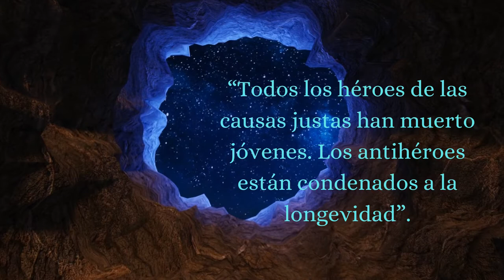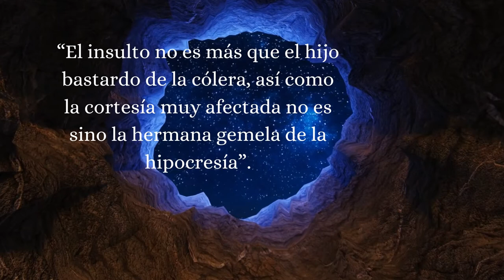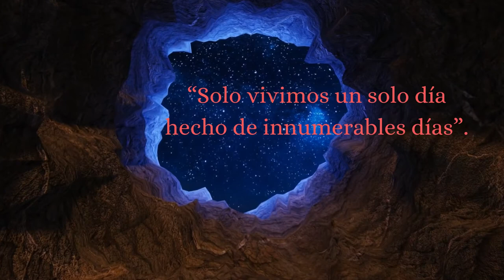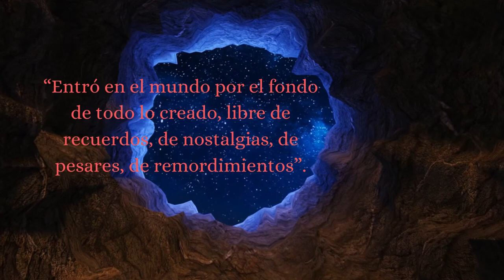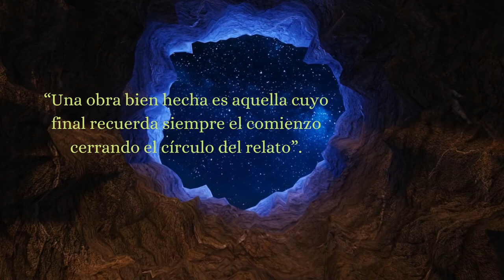Metaforismos-Augusto Roa Bastos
Metaforismos (1996) fue el nombre que Augusto Roa Bastos le dio a una de sus obras en la que nos presenta una serie de expresiones, de pensamientos, de reflexiones, de ironías que él los había entresacado  de  distintas obras suyas; otros,  han sido recogidos de borradores, de sus apuntes y cartas. Como él mismo lo había expresado “son aforismos llevados más allá de la metáfora”, de ahí el título de la obra.

Créditos:
Fuente de donde se han extraído las selecciones que aparecen en el video